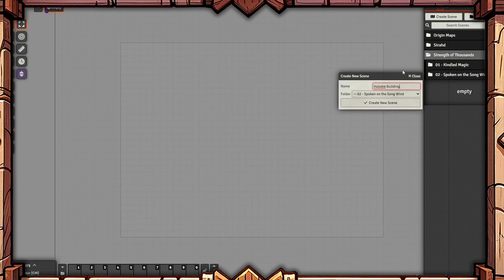Hababe Building - Strength of Thousands - FoundryVTT Timelapse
Modules:
SONGLIST

SOFTWARE & MODULES
Enter the 'Hababe Building,' a bustling center of commerce within the 'Strength of Thousands' Adventure Path by Paizo, where the heart of business beats beneath its walls. This encounter map transports you to a place where trade and storage intermingle, revealing a world of valuable goods and hidden opportunities.

As you step into the building, the sights and sounds of commerce envelop you. The main floor is a hive of activity, where traders haggle and goods change hands. But it is the storage rooms beneath that hold the true secrets.

The 'Hababe Building' houses a labyrinth of storage rooms, each one filled with crates, barrels, and a myriad of valuable items waiting to be claimed. These chambers are a treasure trove for those with keen eyes and a knack for discovery. Yet, with great opportunities come great risks, as the shadows may conceal both riches and perils.

Prepare to immerse yourself in the world of the 'Hababe Building,' where the promise of wealth and the allure of hidden treasures beckon. Will you navigate the maze of storage rooms, uncover the goods within, or perhaps become entangled in the intrigue that thrives within these walls?